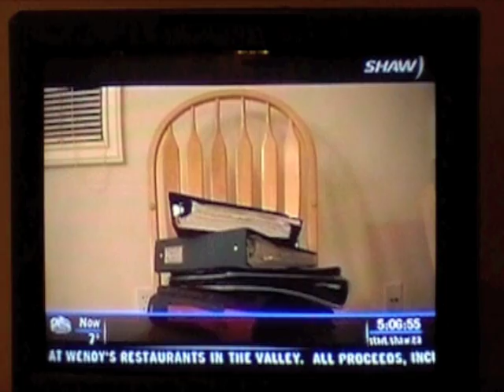Stevie on TV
This interview was for local television while I was a finalist for my video "Rethink Everything" in an international video competition. I was the only Canadian that made it into the finals, and I did end up beating the 10 other finalists for first place and $2500! :D